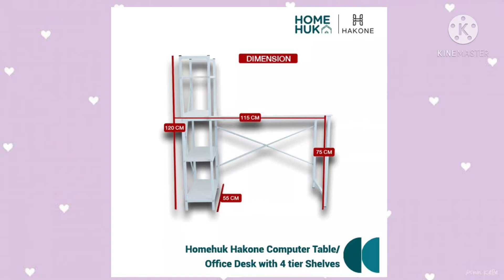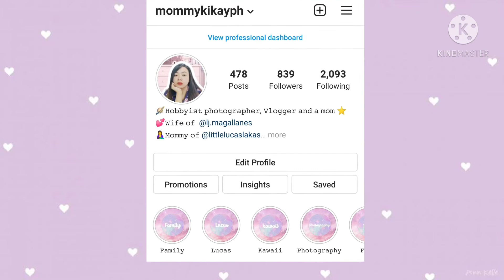MURANG COMPUTER TABLE | HOMEHUK HAKONE COMPUTER TABLE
Wassap mga ka Team puyat!

Nag hahanap ba kayo ng murang computer table na matibay at maganda? sharing our unboxing and kung paano mag assemble nito. Sobrang nagustuhan ko at recommended ko to!

🌸This is Homehuk Hakone computer table / office desk with 4 tier shelves.

🌸Dimension: W115 X L50 X H120 cm. Frame made of steel, anti-rust coated. Mechanical design, reinforced with cross bar.

🌸Color white, tabletop made of MDF ( medium-density fiberboard)

🌸Easy to clean rubber leg pads to prevent scratches on the surface

🌸Can support loads up to 150kg and product weight is 13.48 kg

🌸🌸𝚌𝚘𝚕𝚕𝚊𝚋𝚘𝚛𝚊𝚝𝚒𝚘𝚗𝚜🌸🌸
𝙵𝙱 𝙿𝙰𝙶𝙴 🌸𝚑𝚝𝚝𝚙𝚜://𝚠𝚠𝚠.𝚏𝚊𝚌𝚎𝚋𝚘𝚘𝚔.𝚌𝚘𝚖/𝚖𝚘𝚖𝚖𝚢𝚌𝚓𝚖𝚊𝚐𝚊𝚕𝚕𝚊𝚗𝚎𝚜/
🦄𝚑𝚝𝚝𝚙𝚜://𝚠𝚠𝚠.𝚒𝚗𝚜𝚝𝚊𝚐𝚛𝚊𝚖.𝚌𝚘𝚖/𝚙/𝙲𝙶𝙾𝚡𝙻𝙷𝚓𝚐𝙴𝚚𝚜/?𝚒𝚐𝚜𝚑𝚒𝚍=𝚌𝚓𝟾𝚔𝚖𝚌𝚝𝟺𝟹𝚌𝚍𝚛
🦄𝚑𝚝𝚝𝚙𝚜://𝚠𝚠𝚠.𝚒𝚗𝚜𝚝𝚊𝚐𝚛𝚊𝚖.𝚌𝚘𝚖/𝚙/𝙲𝙵𝙼𝙷𝚝𝙱_𝚜𝚟𝚀𝚞/?𝚒𝚐𝚜𝚑𝚒𝚍=𝚖𝚞𝚣𝟶𝚐𝟽𝚒𝚢𝚒𝚓𝚒𝟶

𝚃𝚎𝚊𝚖 𝙼𝚊𝚐𝚜